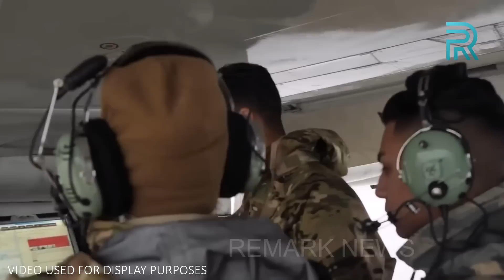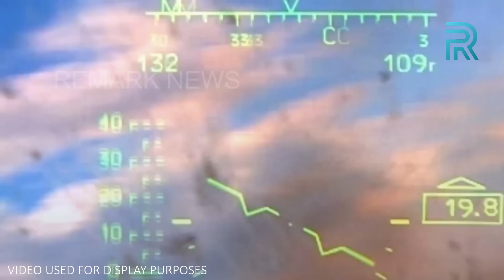La pesadilla del Kremlin: ¡Sonidos de victoria en Bajmut!